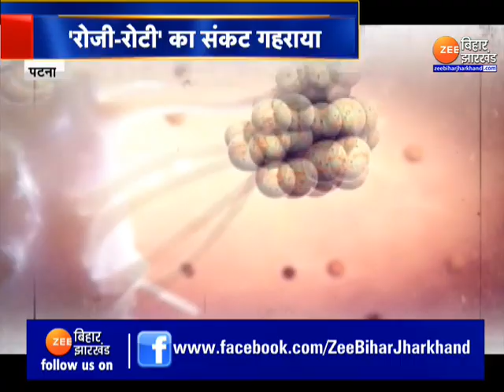Bihar corona update:बिहार में कोरोना से 600 शिक्षकों की मौत !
कोरोना की दूसरी लहर (Corona 2nd Wave) में हजारों लोग काल के गाल में समा गए. इनमें बड़ी संख्या में सिक्षक भी हैं. बिहार राज्य प्राथमिक शिक्षक संघ के आंकड़ों यकीन करें तो बिहार 600 से अधिक शिक्षकों की मौत  कोरोना (Bihar corona update news) से हो गई है.लेकिन उन परिवारों को अभी तक कोई सरकारी मदद नहीं मिली है,